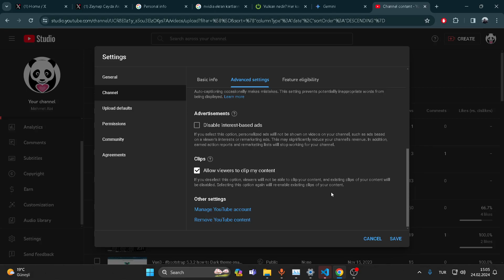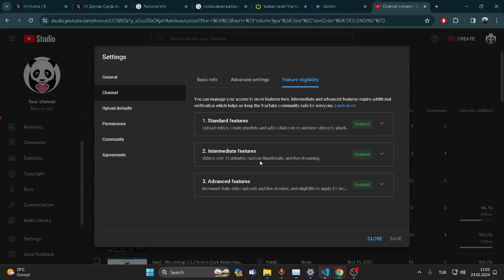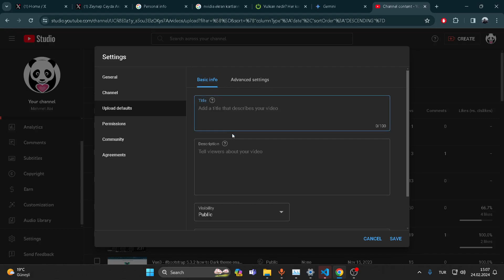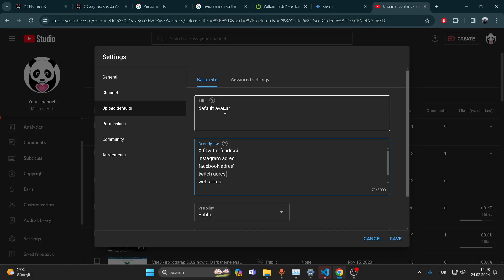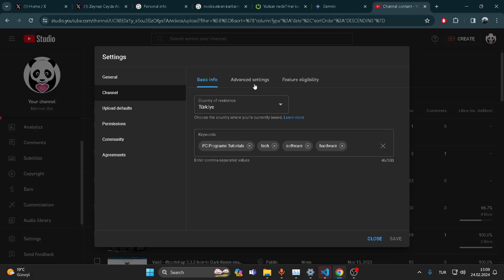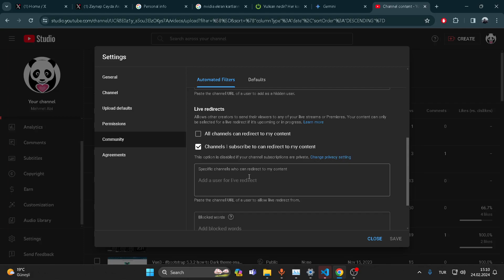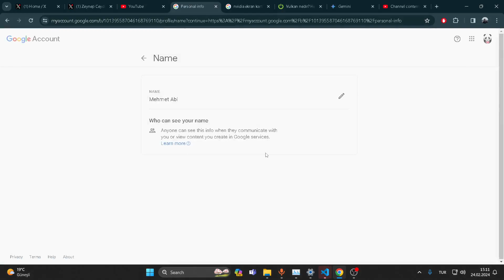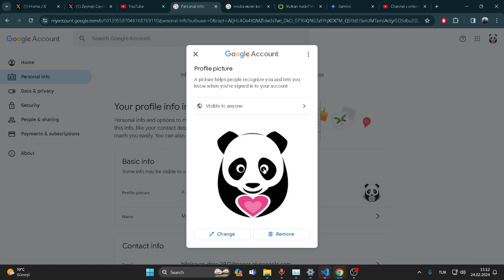Youtube temel kanal ayarları ve kanal ismi nasıl değiştirilir.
X ( twitter ) adresi
instagram adresi
facebook adresi
twitch adresi
web adresi